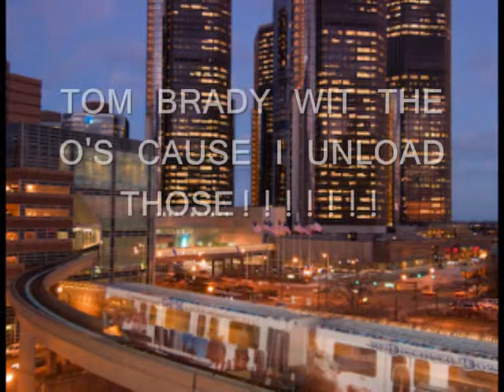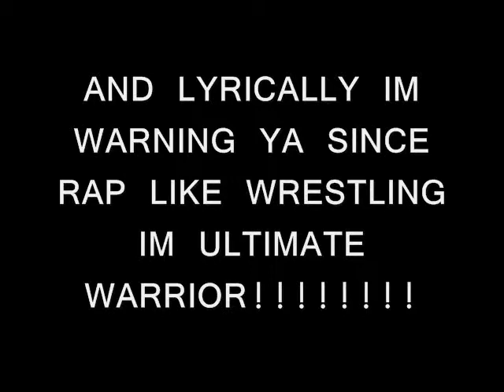BIRD THE BRICKLAYER- VIP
VOICE OF THE STREETS MIXTAPE COMING SOON!
MOCOSPACE.COM/BIRD-THE-BRICKLAYER
REVERBNATION.COM/BIRDTHEBRICKLAYER